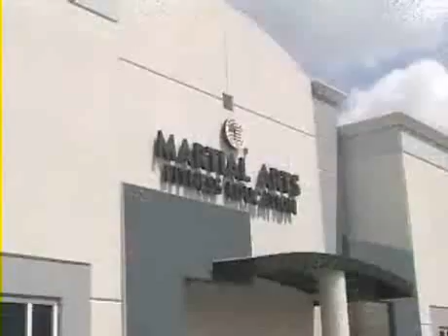Denis Kang Training Documentary (Part1)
Denis Kang Training Documentary a day and a life of Denis Kang.